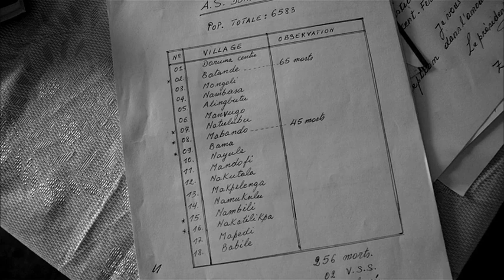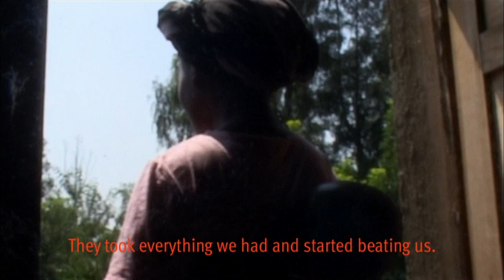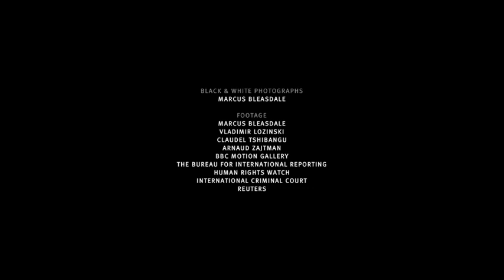Protecting Civilians in Congo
Where many see a hopeless situation, Human Rights Watch sees the need to bring justice to victims and greater security to all. From our expert researchers documenting abuses on the ground to our executive director meeting with Congo's president, we have been waging an ambitious, multi-pronged campaign to bring about real change.